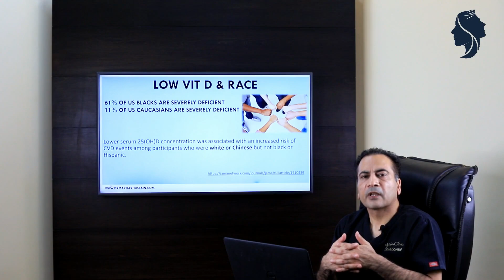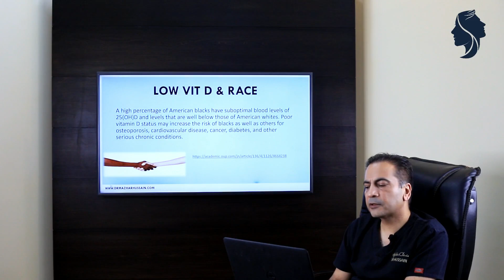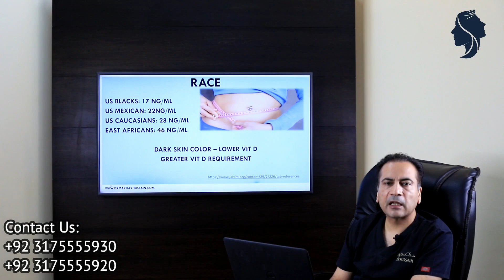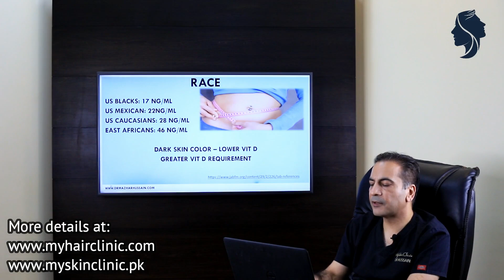Vitamin D And Race | Intro | English | DMH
Different races naturally have different genetic and ethnic backgrounds, leading to a difference in their requirement of the very necessary vitamin D. For more information on this topic, please check out our video.

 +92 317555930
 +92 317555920